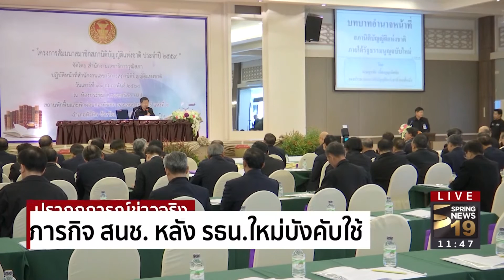จับตาภารกิจ สนช. หลัง รธน.ใหม่บังคับใช้ - Springnews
แม้รัฐธรรมนูญใหม่จะยังไม่มีผลบังคับใช้ แต่สภานิติบัญญัติแห่งชาติ หรือ สนช. ก็ได้มีการประชุมนอกสถานที่ เพื่อเตรียมความพร้อมกับการทำงานภายใต้กฎกติกาใหม่ ติดตามได้จากรายงาน